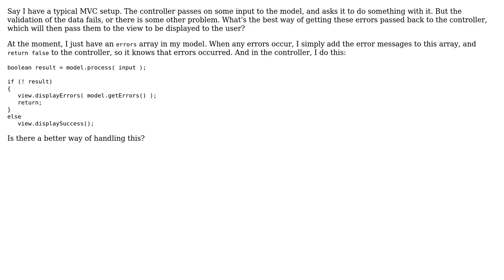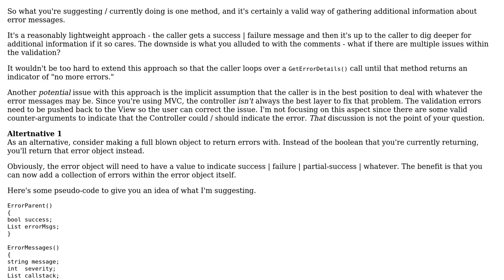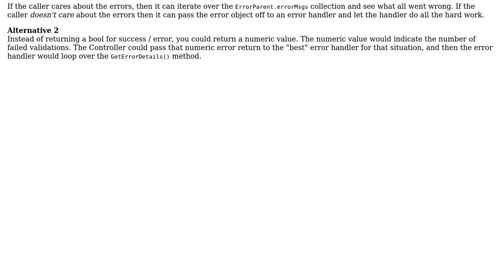Software Engineering: MVC Pattern - How to get errors from the model to the controller?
With thanks & praise to God, and with thanks to the many people who have made this project possible! You are responsible for your own actions.